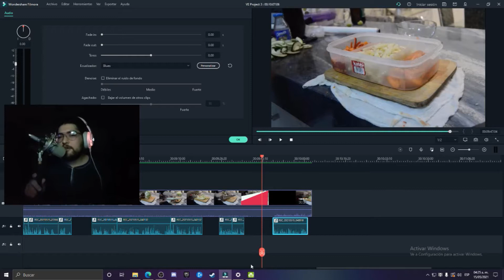CHEF TRATA DE ENSEÑARTE A USAR EL CUCHILLO PERO TERMINA SIENDO UN VIDEO ABURRIDO!!!!!!!!!